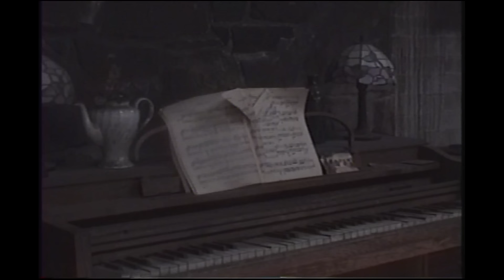Bones - RedAlert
Produced by Lyson
Shot by B.g_i & Tyrus Creek